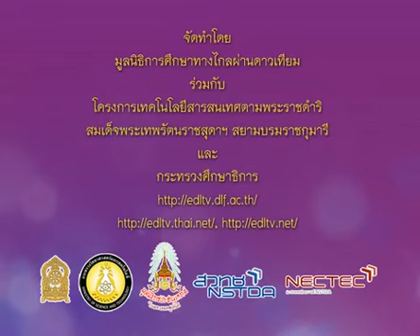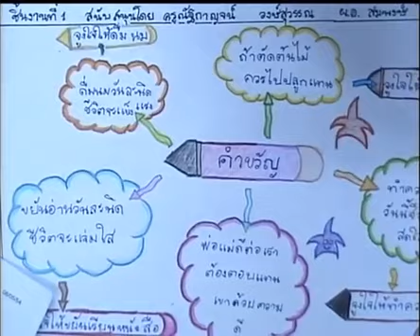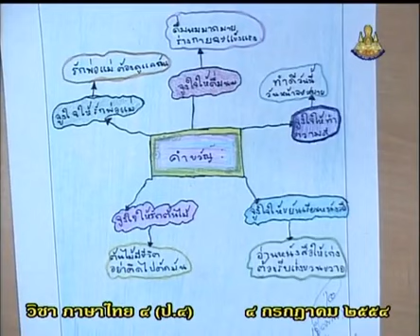150 540704 P4tha A ภาษาไทยป 4